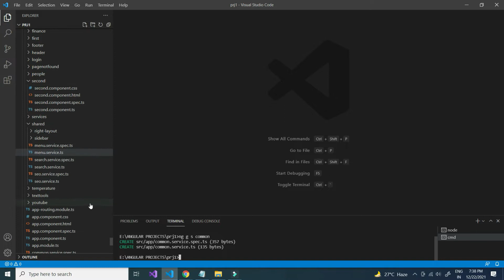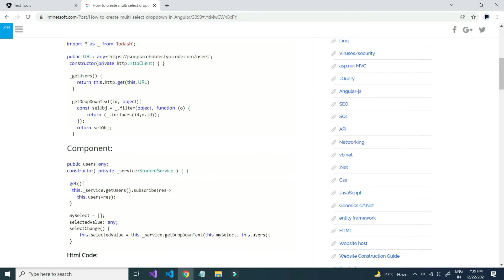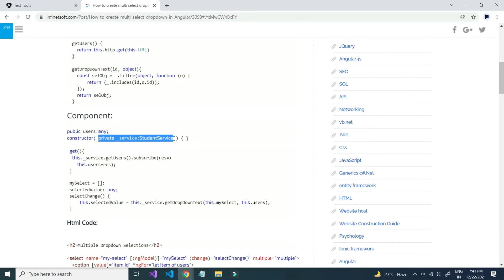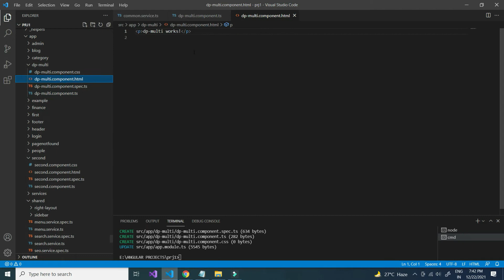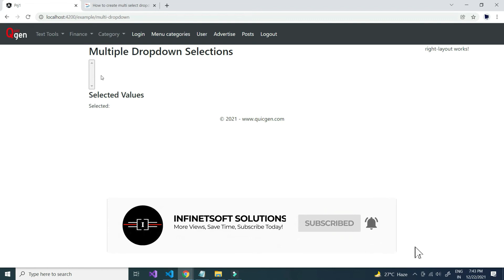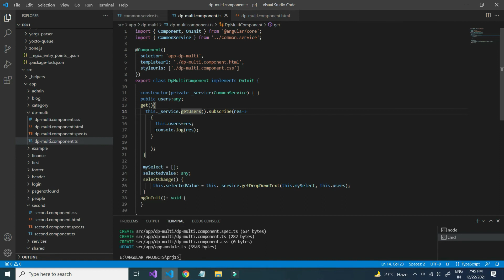Multi select dropdown in angular using api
In this video tutorial I will show you how to create a multi select dropdown in angular using API.